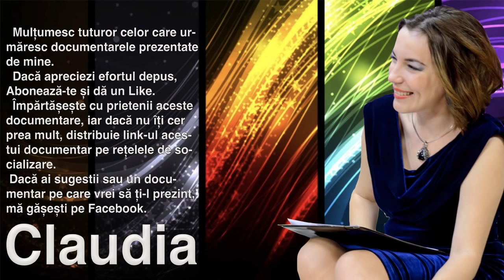Femeia Uriasa De La Cimitirul Eternitatea Din Iasi